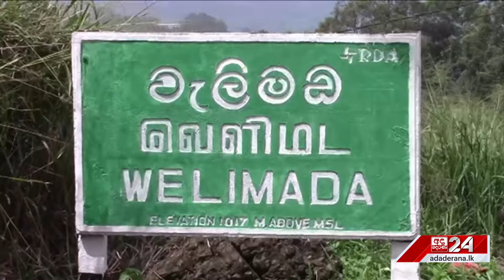වියළි කාලගුණයෙන් පවුල් 3,000ක් පීඩාවට ජල සැපයුමට බාධා ඇති වූ ප්‍රදේශ මෙන්න...